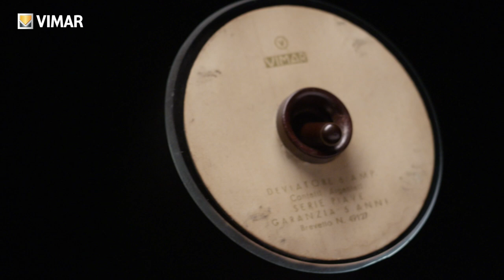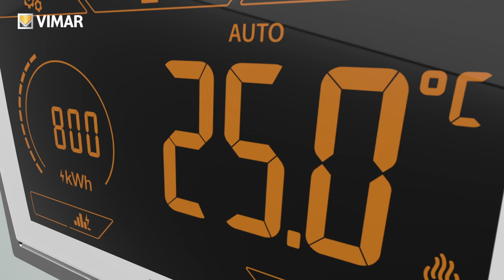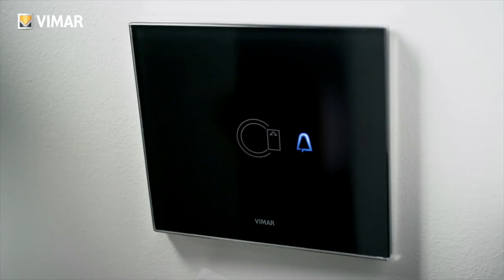MADE IN VIMAR IT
Un viaggio alla scoperta dei nostri valori, per conoscere la passione che ci anima in tutto quello che facciamo.

Vimar energia positiva; prodotti per l’impianto elettrico e domotico in ambito residenziale e terziario